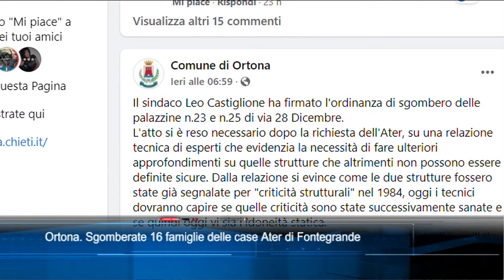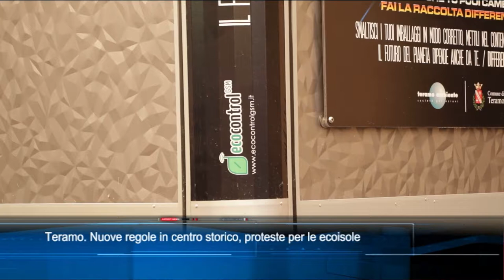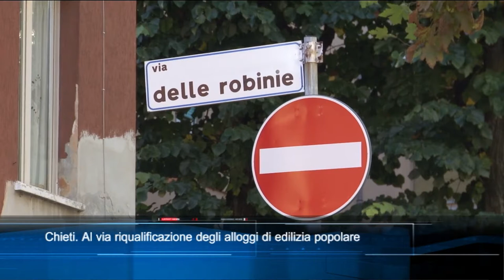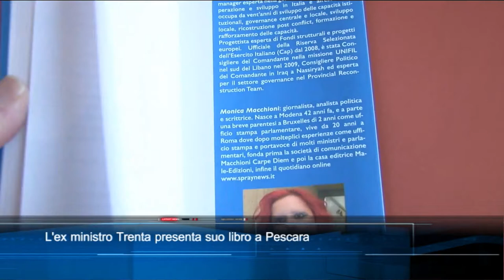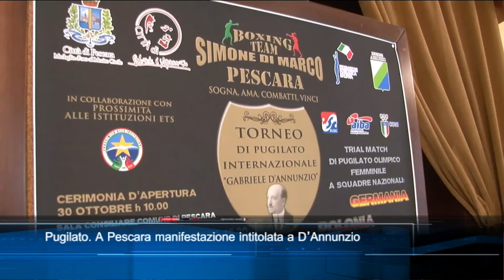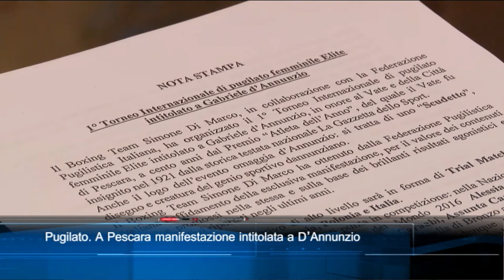TgSei Edizione delle 14 Giovedì 28 ottobre 2021